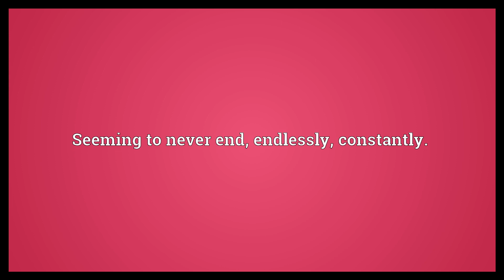Perpetually Meaning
Video shows what perpetually means. Seeming to never end; endlessly; constantly..  Perpetually Meaning. How to pronounce, definition audio dictionary. How to say perpetually. Powered by MaryTTS, Wiktionary